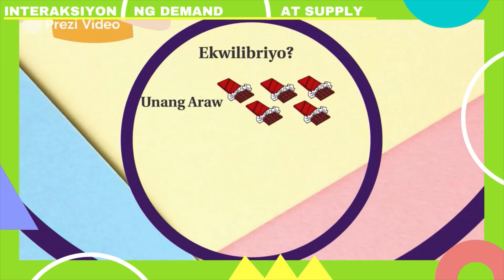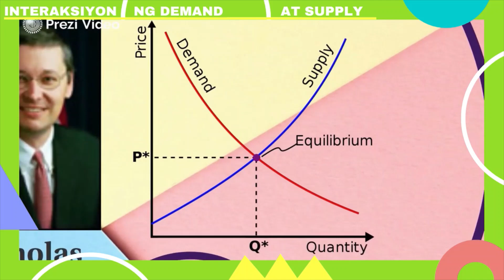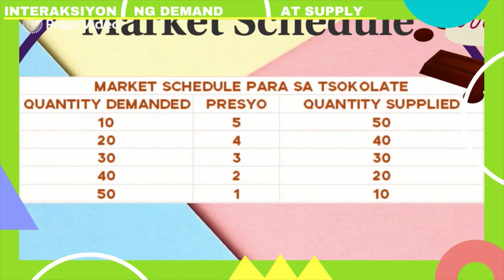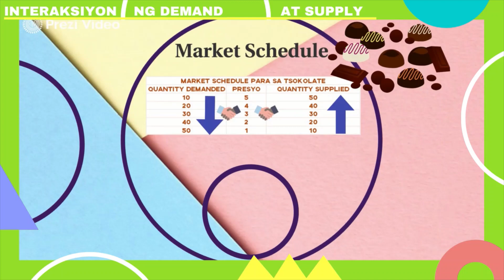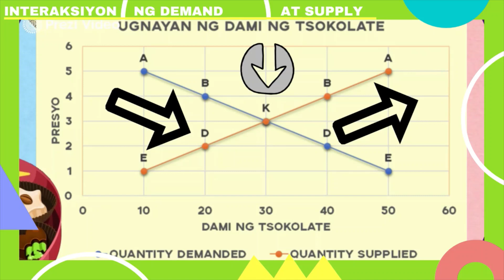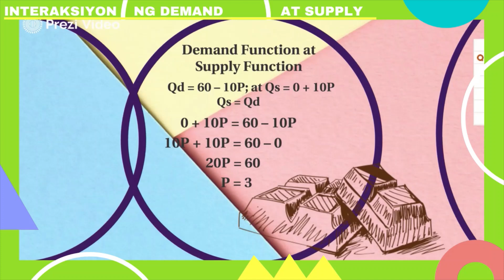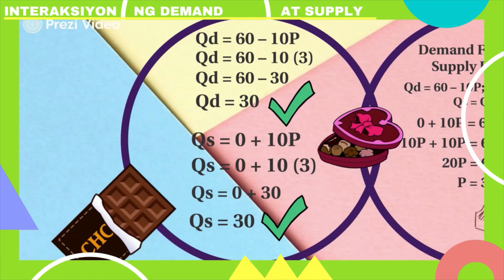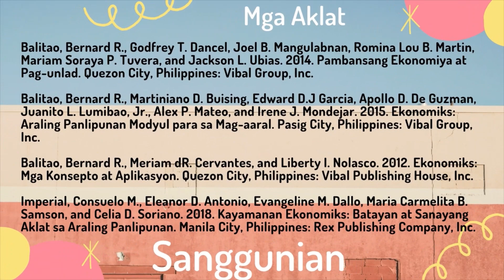EKONOMIKS | YUNIT II | ARALIN 5 | INTERAKSIYON NG DEMAND AT SUPPLY | EKWILIBRIYO SA PAMILIHAN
📖  INTERAKSIYON NG DEMAND AT SUPPLY | EKWILIBRIYO SA PAMILIHAN

Ang konsyumer nais ng mababang presyo, samantalang ang prodyuser ay gusto ang mataas na presyo. Paano nga ba nasusukat ang ekwilibriyo?

Ayon kay Nicholas Gregory Mankiw sa kaniyang aklat na “Essentials of Economics” magkakaroon ng ekwilibriyo sa pamilihan kung nakuha ng konsyumer at prodyuser ang kasiyahan. Kailan ba nila nakukuha ang satisfaction? Ang konsyumer natatamo niya ang kasiyahan kapag nabili at nakonsumo niya ang mga produkto’t serbisyong nais niya. Samantalang ang mga prodyuser ay nakakatamo ng kasiyahan kapag nakapagbenta sila ng kanilang mga produkto at serbisyo sa iba’t ibang presyo sa takdang panahon.

⏩ Ekwilibriyo sa Pamilihan 2:27
⏩ Ekwilibriyong Presyo at Dami 3:41
⏩ Market Schedule 4:01
⏩ Ugnayan ng Demand Curve at Supply Curve 5:58
⏩ Demand Function at Supply Function 7:53